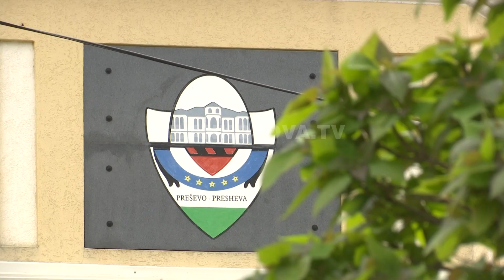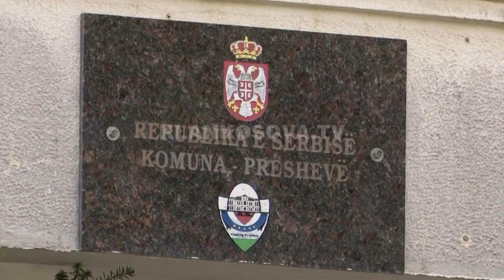Luginasit mund të shtohen në tetor - 01.10.2022 - Klan Kosova